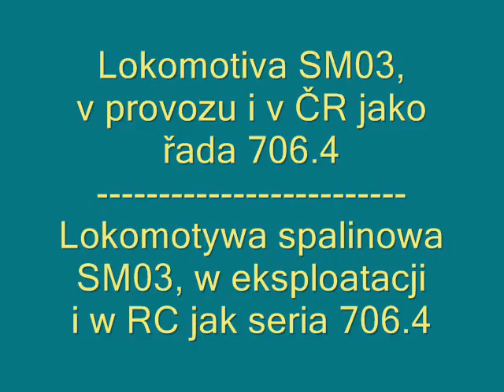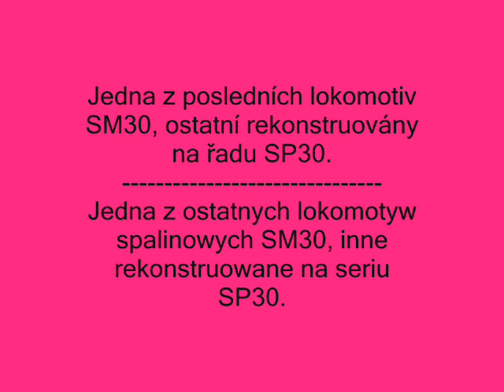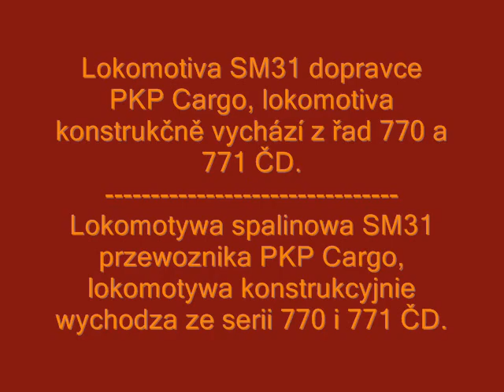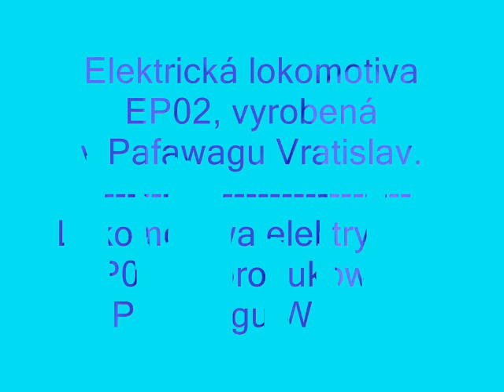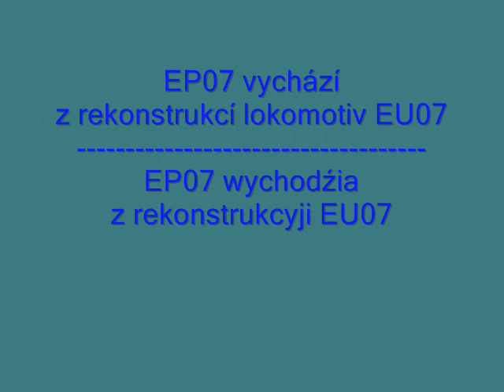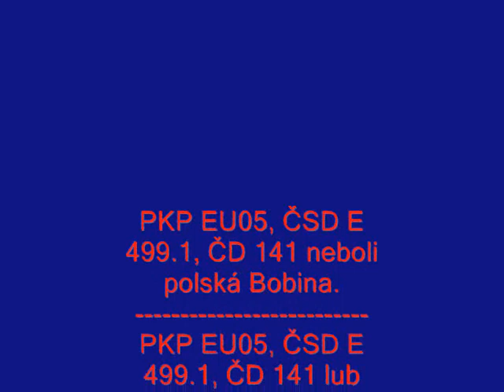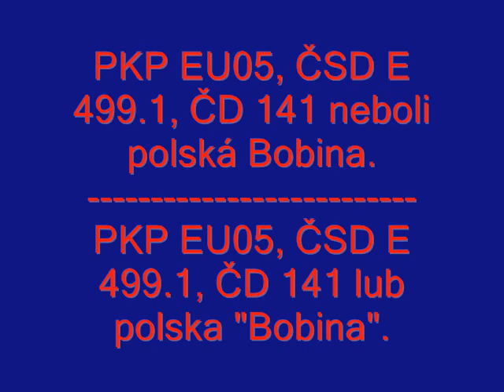Železniční vozidla v Polsku / Pociągy v Polsce [HQ]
Pro polské vlaky je typický jeden znak - světla obří velikosti. Páteřní tratí je trať z Krakova do Varšavy. U polských kolegů probíhá obnova trati Harrachov - Jelenia Góra s pomocí serveru ŽelPage Jedinou pěstí na oko je velké množství nečinných pokladen ve stanicích a nečinnost nadchodů a podchodů. Přeji pěkné sledování.

Dla polske pociągy jest typiczna jedna marka - wielke światła. Głowna linia kolejowa jest z Krakówa do Warszawy. Na polskiej stronie odbudowa linie kolejowe z Harrachova (Czechy) do Jeleniej Góry s pomociou czeskiego servera ŽelPage Jednou pięśćy na oko jest wielka ilość
kas i przejści nadzemnych i podzemnych w stacjach kolejowych. Przejem piekne oglądalnie.